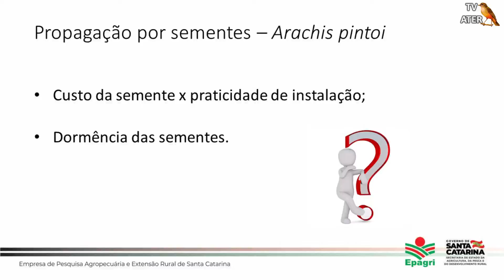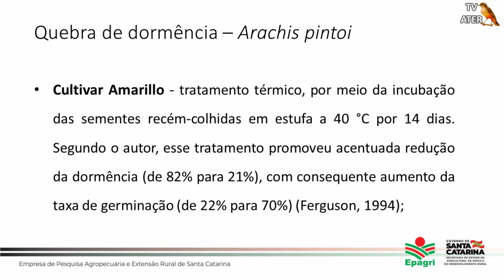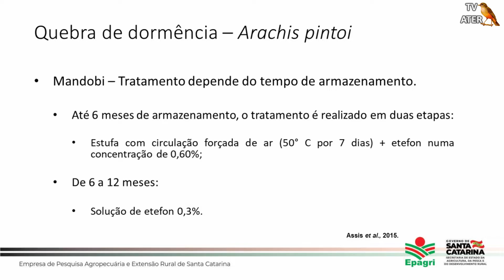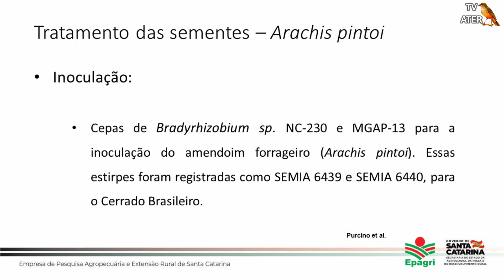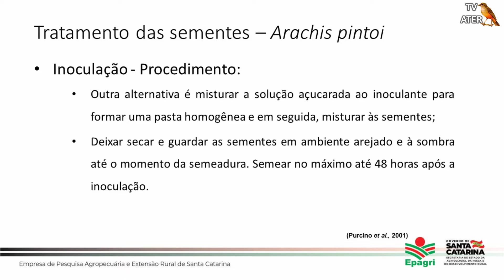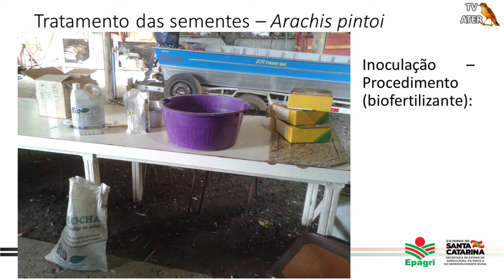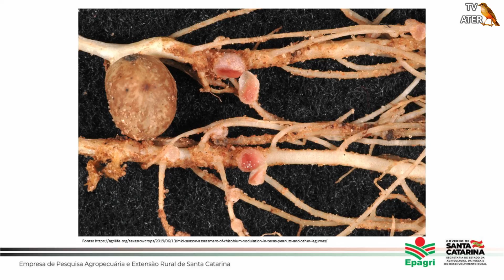Inoculação e peletização de sementes de amendoim forrageiro